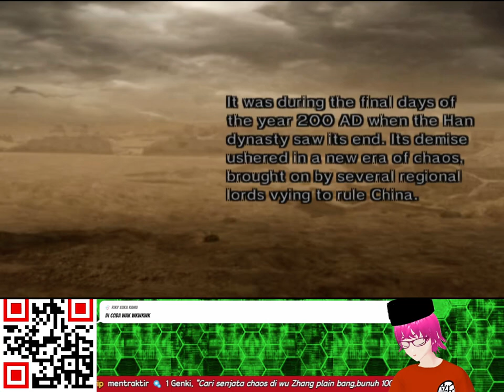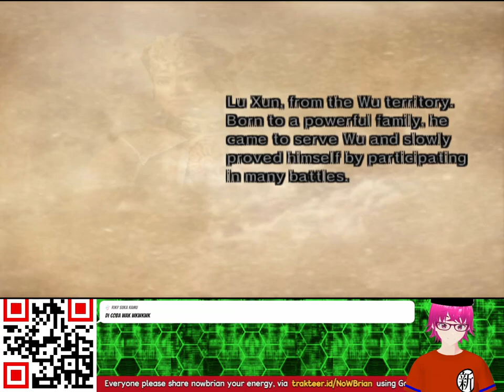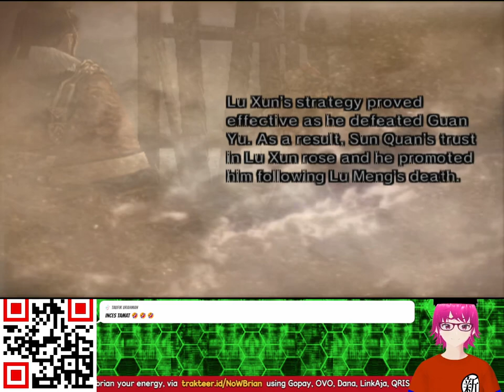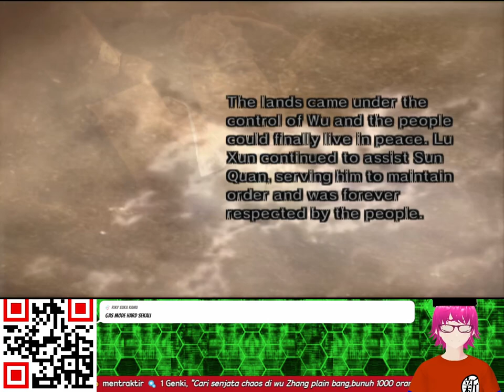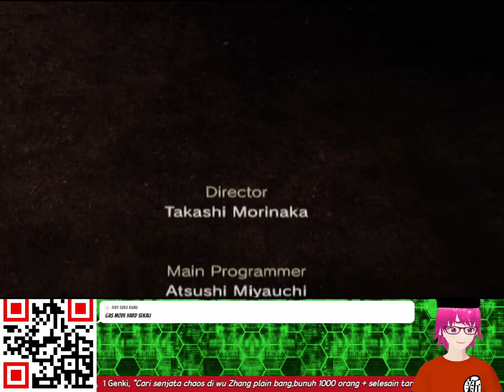PERJALANAN LU XUN DI DYNASTY WARRIORS 5